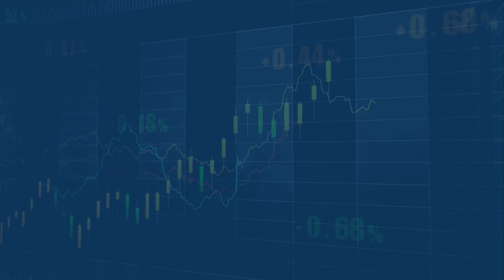Mortgage Minute - Oct 22, 2024